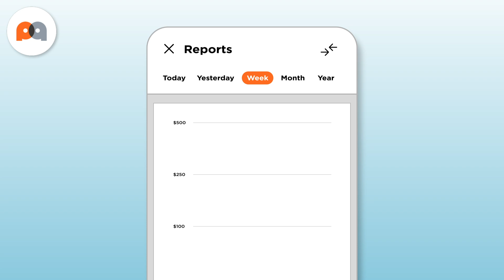Summer 2024 Release - Payanywhere & Payments Hub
Check out what’s new in the Summer 2024 Release for Payanywhere and Payments Hub.